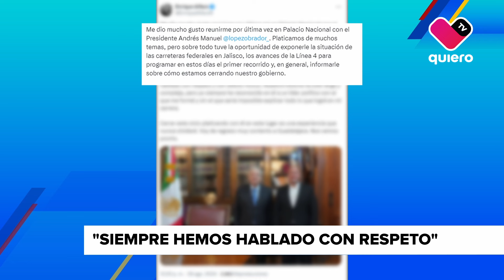Enrique Alfaro se reúne por última vez con AMLO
🇲🇽👥 El Gobernador de Jalisco, Enrique Alfaro, sostuvo su última reunión en Palacio Nacional con el Presidente de México, Andrés Manuel López Obrador.